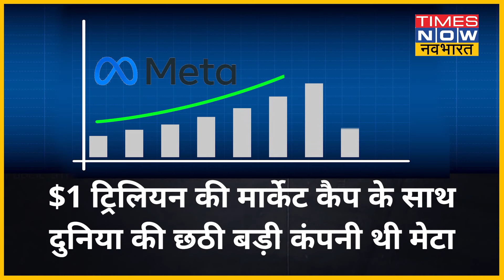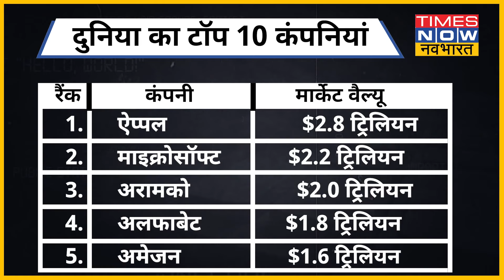Facebook वाली कंपनी Meta नहीं रही अब टॉप 10 कंपनियों में से एक, लाखों यूजर्स खोने के बाद गिरे शेयर्स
फेसबुक के लिए बीते 5-6 महीने ठीक नहीं बीते हैं. पहले लाखों यूजर्स खोए बाद में शेयरों में भारी गिरावट आई. इसके बाद कंपनी की मार्केट कैपिटलाइजेशन में 500 बिलियन डॉलर से ज्यादा की गिरावट भी आई.